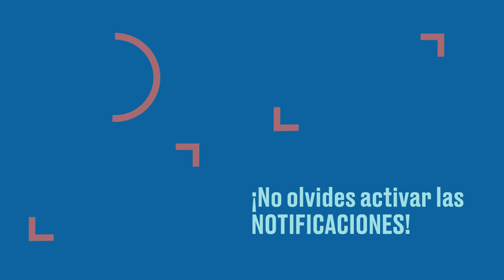El Estadio Azteca tendrá un hotel y una plaza para el Mundial 2026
Para el Mundial de Fútbol 2026, que se llevará a cabo en México, Estados Unidos y Canadá, el Estadio Azteca tendrá un hotel y un centro comercial para recibir deportistas y turistas.